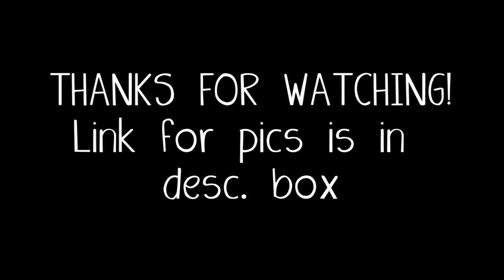WWE Diva Tiffany NEW Photoshoot; Black & Blonde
A new photoshoot from the lovely wwe diva, TIFFANY!
i love tiffany. she has improved so much!
hope you like her photoshoot.